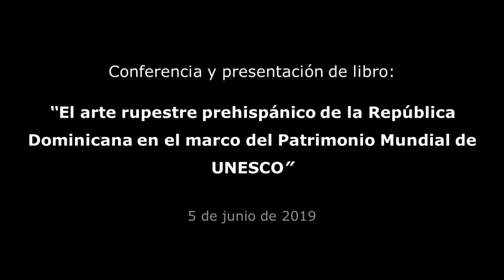La Memoria de las Rocas. Arte Rupestre en la República Dominicana. Presentación del libro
04/06/2019- Adolfo José López Belando, Arqueólogo (autor del libro "La Memoria de las Rocas. Arte Rupestre en la República Dominicana". Investigador Asociado del Museo de Hombre Dominicano); Carlos Andújar, antropólogo del Centro León.